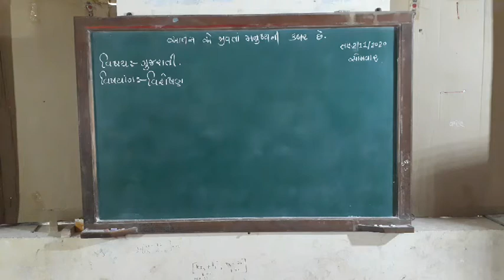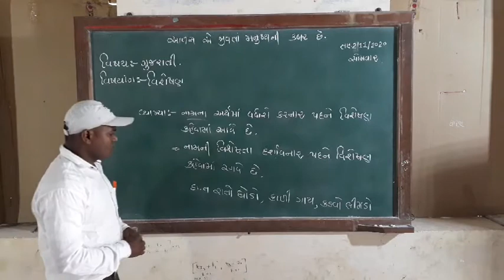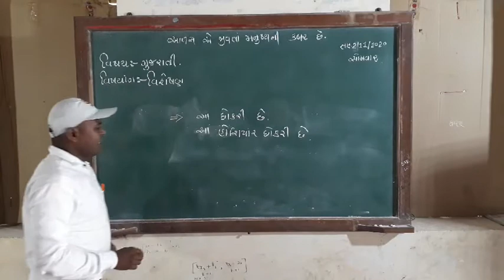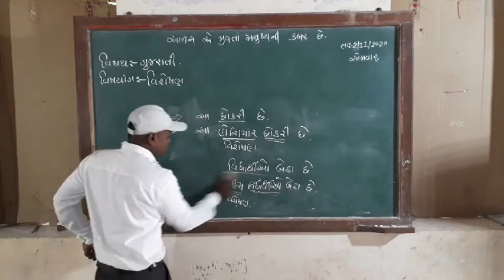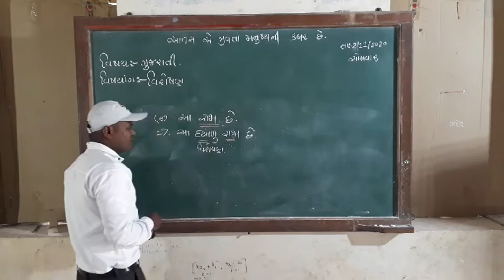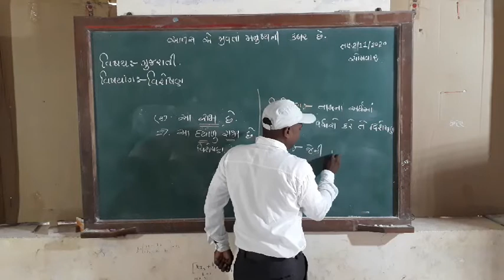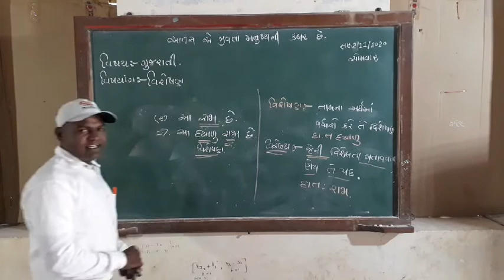ધોરણ 9 થી 12 વિષય- ગુજરાતી વિશેષણ